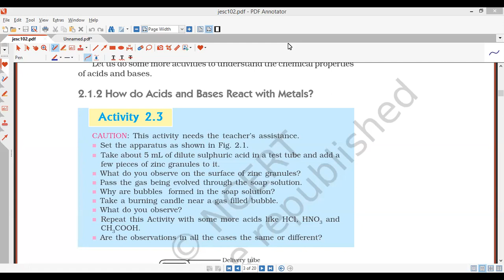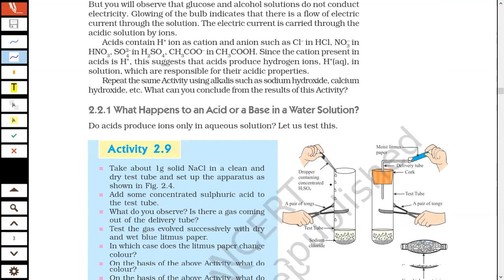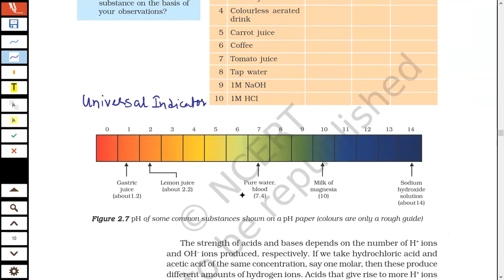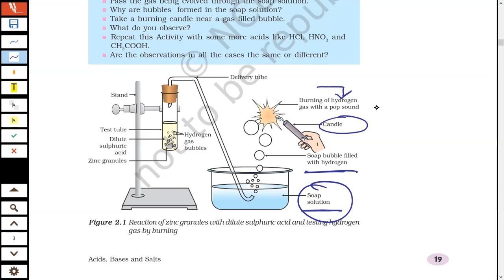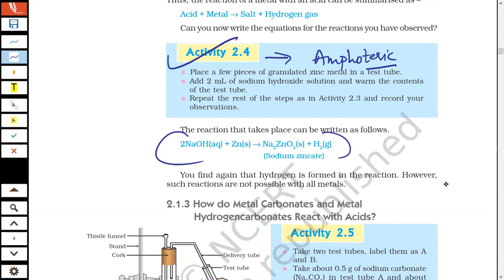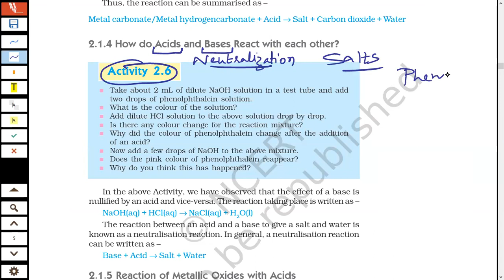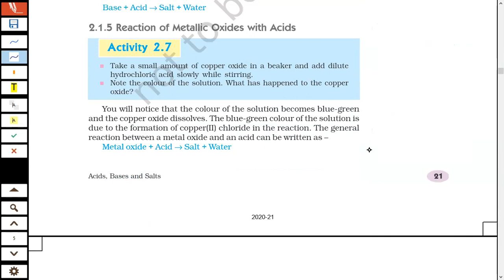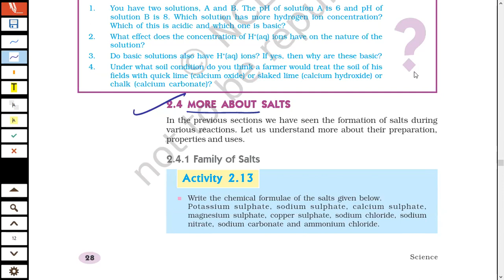Acid, Base & Salts Recap Session 2 ( 10th science)